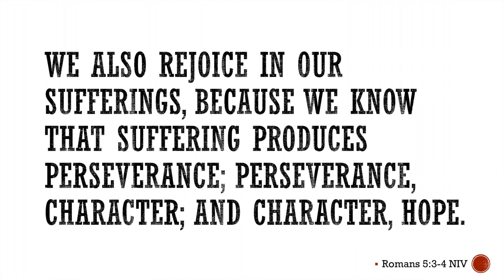Short & Sweet - Skipping the Scary